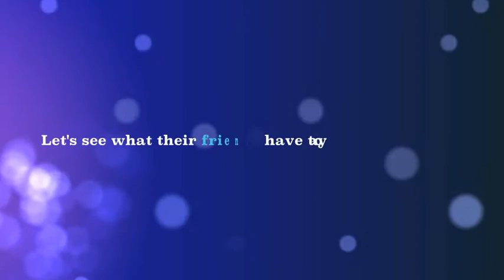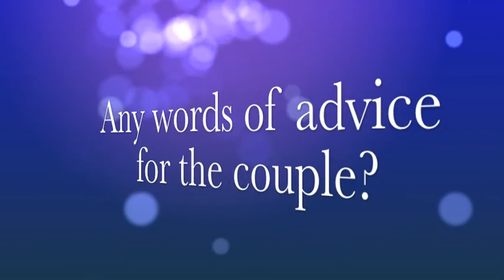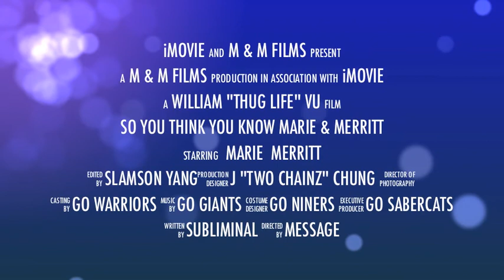Marie and Merritt's Friend Wedding Video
Welcome to the Wedding Event of the Year! December 29, 2013.